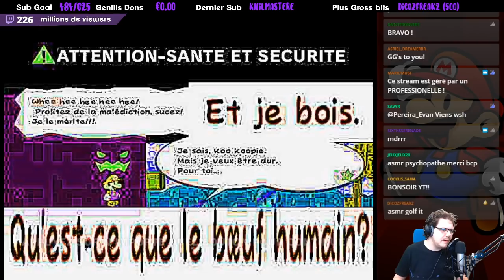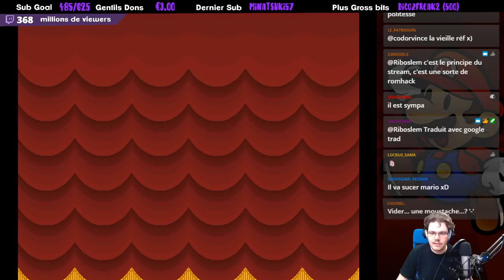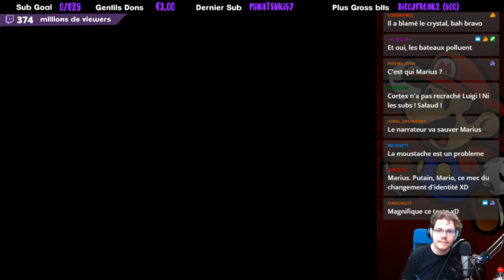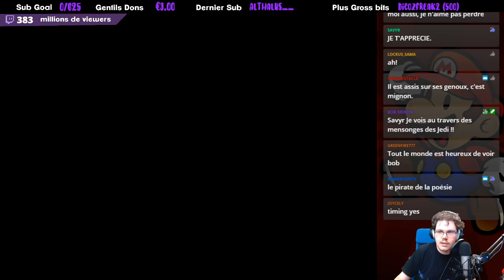Paper Mario : la porte millénaire TRADUIT N'IMPORTE COMMENT !! [ 17 ]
Alors que PaperMarioMDR est fini, on retourne sur le jeu mais cette fois-ci, l'enjeu n'est plus le même !
Le jeu a été entièrement traduit dans toutes les langues jusqu'à revenir au Français et le résultat est incroyable : l'histoire se barre en cacahuettes, les personnages sont métamorphosés, devenus complètement fous !
Et tout est plus drôle que jamais :D

Concept complètement repris de Fatguy703 qui a créé la version de base, en Anglais (qui a été retraduit par la suite en Français pour cette version-ci)
( Thanks a lot for this genius idea ! I'm so happy to make it in French by my side ! )